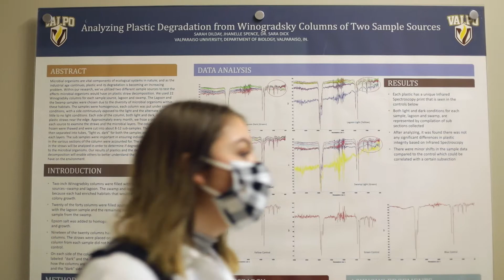The Bachelor of Science in Health Science at Valpo • Sarah Dilday '21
The Bachelor of Science in Health Science prepares students with a foundation of interdisciplinary knowledge that allows upon graduation in three years a career in a health profession or the pursuit of further graduate study and/or professional degree.

    The versality of the degree can lead to a job in a non-clinical or clinical setting such as health educator, surgical technician, biomedical, or medical lab technician.
The U.S. Bureau of Labor Statistics provides an outlook on healthcare occupations

Healthcare today is a diverse employment field. As a health science graduate, you could work in many different settings or organizations. Some of these include, but are not limited to, hospitals, clinics, pharmaceutical companies, government, or insurance companies.

VALPO.EDU